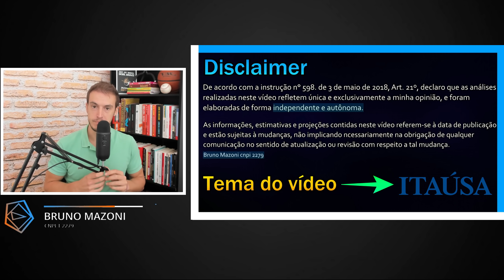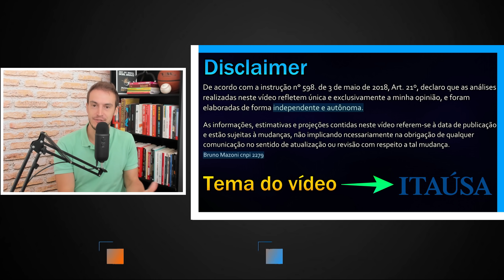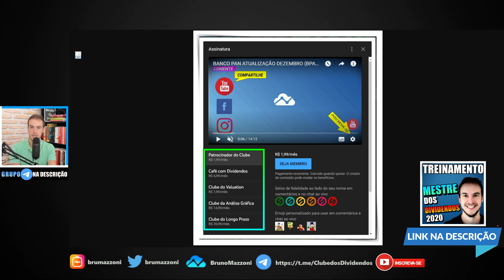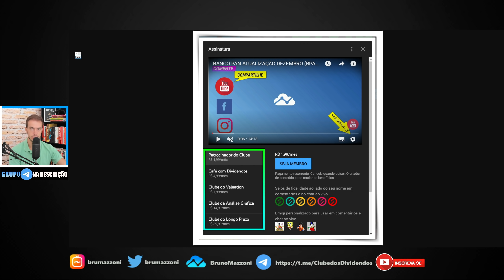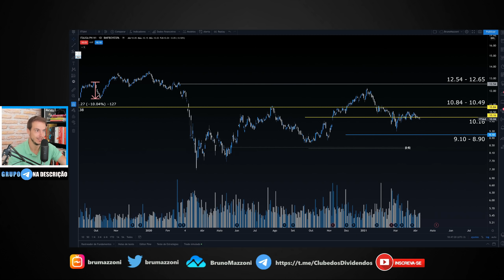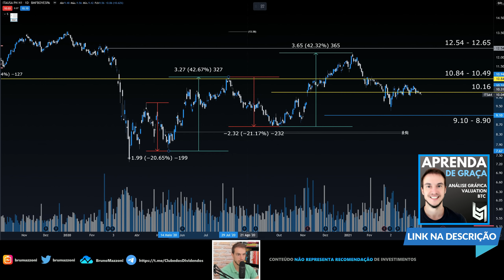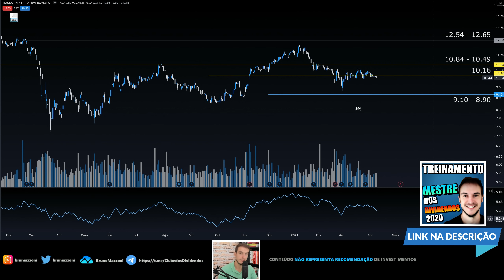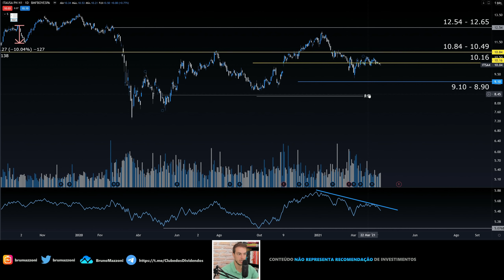ITAÚSA VAI SURPREENDER NO 1T21 (ITSA4)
(00:00) Introdução  Itaúsa vai surpreender no 1T21 (itsa4)
(00:57) Tour Clube de Assinaturas
(10:17) Itaúsa análise gráfica (itsa4)

Precisa declarar Imposto de Renda Variável? Fale com o Igor